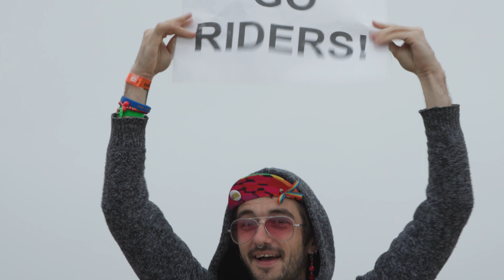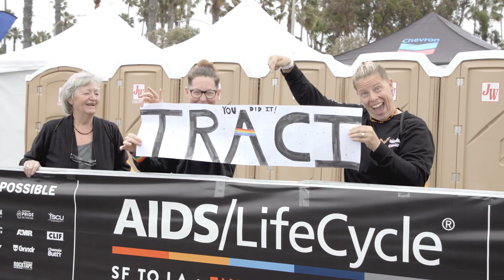AIDS/LifeCycle 2023 | Day 7 Recap